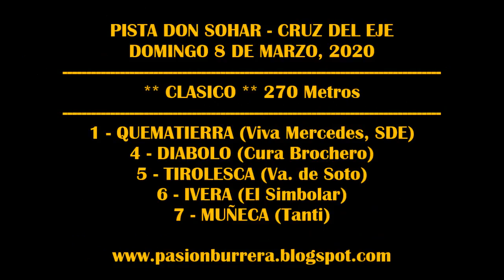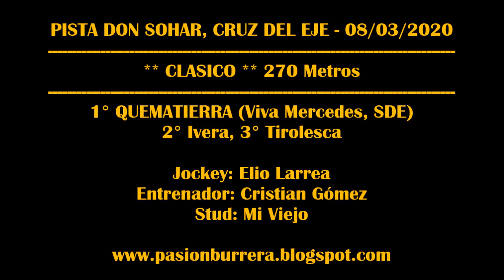QUEMATIERRA, Pista Don Sohar - Cruz del Eje (08-03-2020)